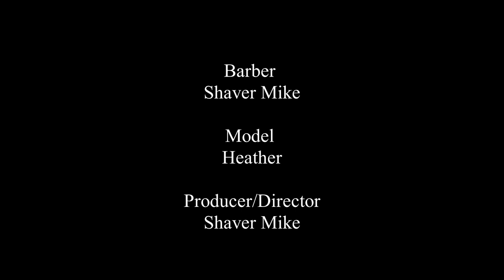Heather's Trip to the Barbershop